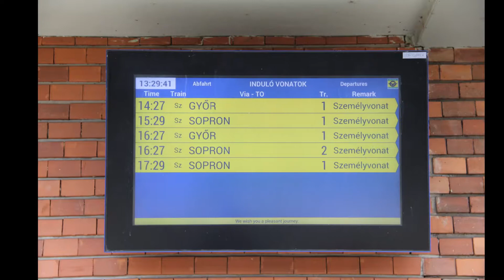Rábatamási vasútállomás | GYSEV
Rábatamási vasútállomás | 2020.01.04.